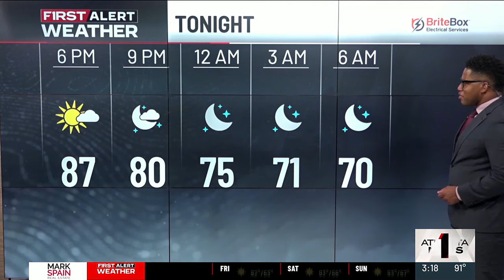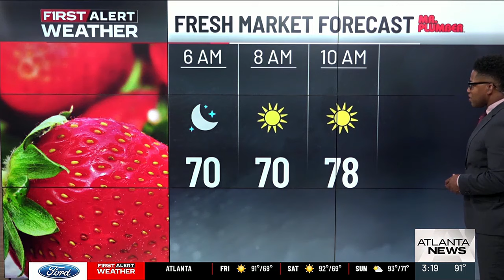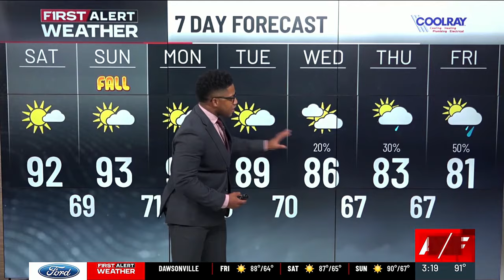First Alert | Heatwave dominates the weekend forecast